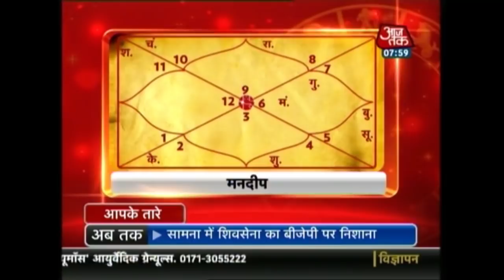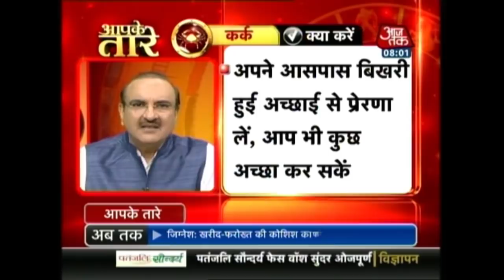Aapke Taare: Daily Horoscope | October 23, 2017 | 8 AM